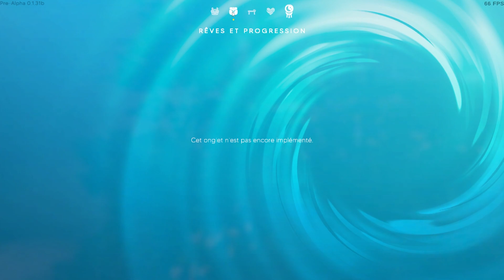UN JEU DE SURVIE VOLANT ! (Aloft Gameplay FR)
Gameplay - Lets play FR (Français) sur Aloft
UN JEU DE SURVIE VOLANT ! (Aloft Gameplay FR) comprend un test ainsi que mon avis sur Aloft jouable sur PC. Il est possible de se procurer Aloft (la démo) sur la plateforme de distribution de contenu en ligne Steam développée par Valve.

⏲️ Timeline :
00:00 - 01:16 : Intro + Création de partie
01:17- 41:17 : Aloft Gameplay FR
41:18 - 42:18 : Outro

🎮 LE JEU : ALOFT (Démo)
📆 DATE DE SORTIE : PROCHAINEMENT
💵 PRIX : GRATUIT (Démo)

❓PLATEFORMES/CONSOLES  : PC

Aloft est un jeu de survie en bac à sable où vous devez survivre sur des îles flottantes autour d'un ouragan géant.
Construisez votre base et naviguez au gré des vents pour découvrir de nouvelles îles et trouver de nouvelles ressources, technologies et améliorations d'équipement, tout en combattant la corruption des champignons..
Apprenez-en plus sur vos origines en découvrant les secrets des ruines d'une civilisation disparue, découvrez leurs origines en atteignant les plus hautes altitudes et en bravant les défis de l'ouragan.
Lancez-vous dans l'aventure avec jusqu'à 7 autres amis, et partez ensemble à la conquête des cieux. Enchaînez les attaques tout en combattant en groupe, assumez un rôle significatif dans vos activités quotidiennes, et aidez votre équipe à naviguer et à faire de nouvelles découvertes lors de vos expéditions.